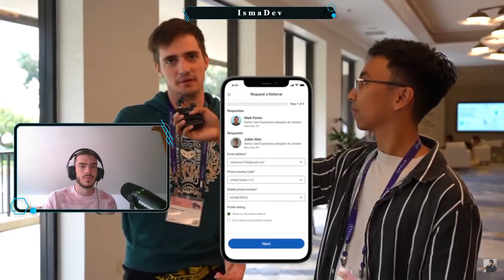Estos son los Programadores MEJOR PAGADOS del Mundo 💻🌍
Exploraremos en detalle los Programadores MEJOR PAGADOS del Mundo, cuánto ganan realmente los desarrolladores de software en diferentes partes del mundo, y qué lenguajes de programación y especialidades son los más lucrativos en la industria.

Te llevaré en un recorrido a través de los países que lideran en el pago a programadores y te presentaré ejemplos de salarios impresionantes que te dejarán sorprendido. También revelaré cómo los desarrolladores se han convertido en verdaderos millonarios a través de su pasión por la programación y compartiré consejos sobre cómo tú también puedes lograrlo.

Exploraremos las especialidades que son altamente remuneradas en el campo de la programación y cómo puedes adentrarte en estas áreas para asegurar un futuro financiero sólido. Además, hablaremos de las oportunidades y beneficios que ofrecen los trabajos mejor pagados en el mundo de la programación.

Si alguna vez te has preguntado cómo ser millonario siendo programador, este video te dará ideas y perspectivas sobre cómo aprovechar al máximo tus habilidades y conocimientos en la industria tecnológica. También, te brindaré información sobre cómo las tendencias actuales están influyendo en los salarios de los desarrolladores.

¿Estás listo para descubrir cómo los programadores mejor pagados han transformado su pasión en ingresos impresionantes?

👉 Descubre el fascinante mundo de un programador y todos sus secretos

💬 Comenta para tener la oportunidad de interactuar con nuestra comunidad de programadores y recibir retroalimentación.

📤 Compártelo con más personas que podrían estar interesadas en el mundo de la programación. Así, podríamos ayudar a más personas a mejorar sus habilidades y crecer juntos como comunidad!

👨‍👩‍👧‍👦 Subscríbete para unirte a la comunidad de programadores y no perderte los videos, retos de programación, podcast y todas las novedades!